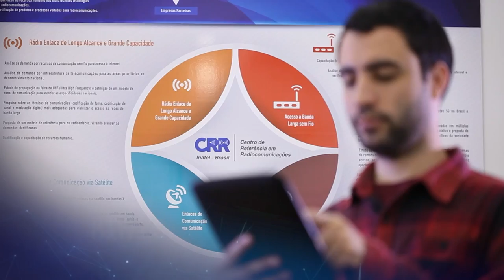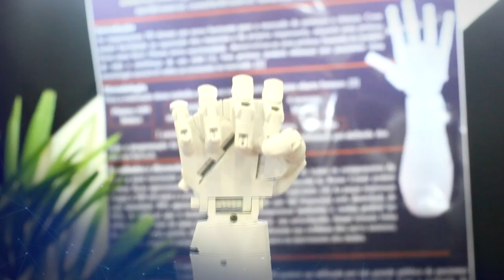Inatel | Institucional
Fundado em 1965, o Instituto Nacional de Telecomunicações - Inatel - é um centro de excelência em ensino e pesquisa na área de Engenharia, e tem se consolidado cada vez mais, no Brasil e no exterior, como um celeiro de grandes talentos.